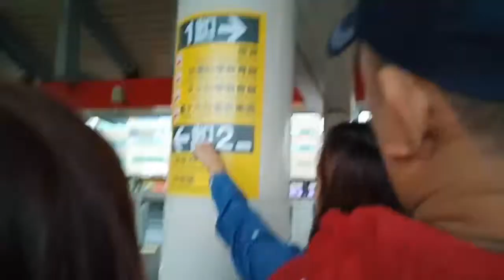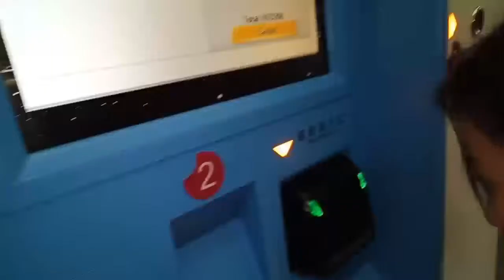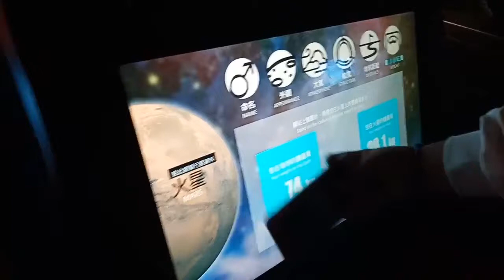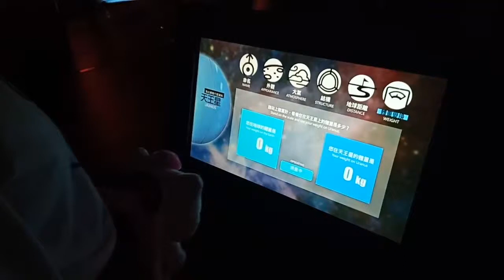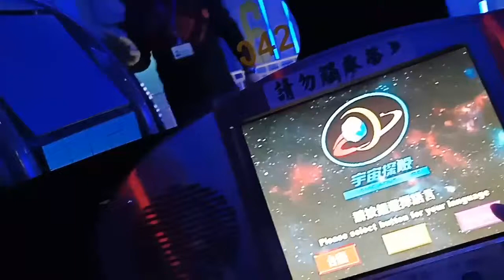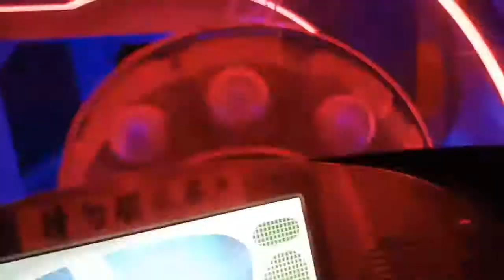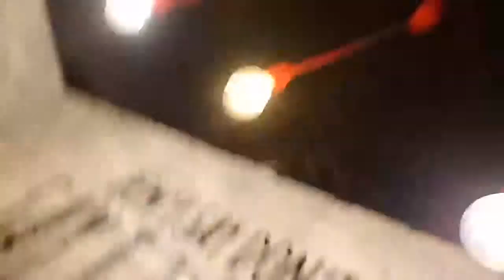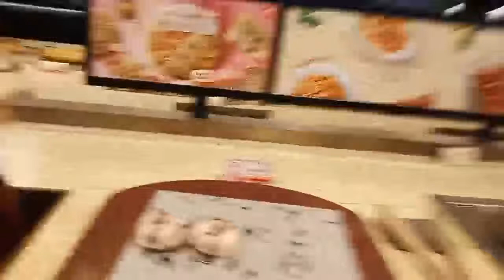Trip to Taiwan: Day 4 ☀ and 🌃 with our Tita Julie Su